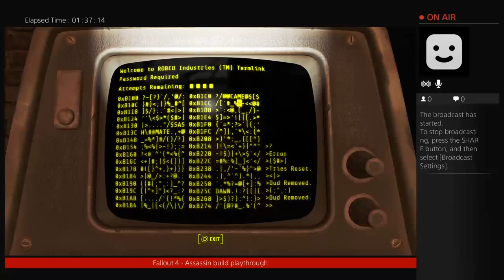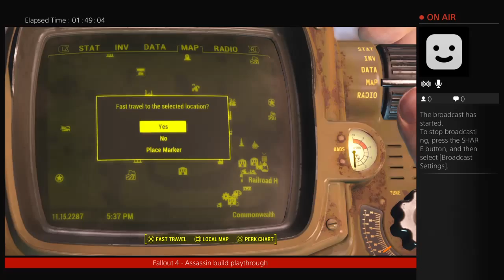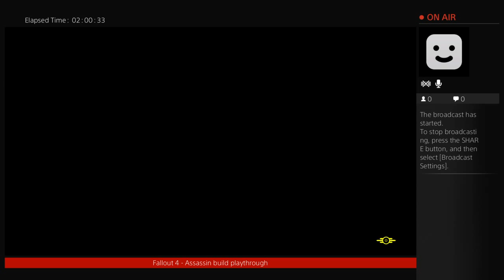SayNO2CAMELABUSE - Fallout 4 - Stealth assassin playthrough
Playing Fallout 4 assassin playthrough